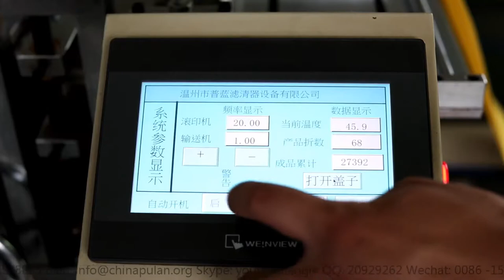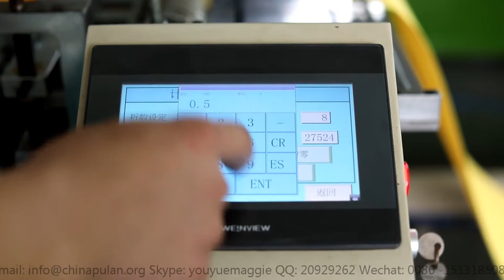PLGT-600 Full-auto rotary paper pleating production line